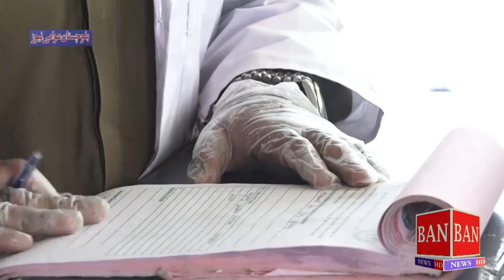بلوچستان فوڈ اتھارٹی کی کارروائی ،مختلف ہوٹلوں اور بیکریوں کے خلاف کاروائی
بلوچستان فوڈ اتھارٹی